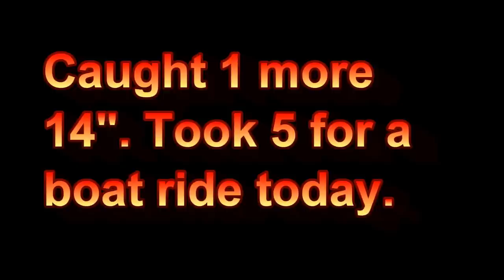1-18-2012 Jetty Fishing for Sheepshead.wmv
Had a great day fishing at the New Smyrna Beach / Ponce Inlet jetty. Started off needing a sweatshirt and ended up in the mid 70's and in my T-shirt. Used the "shore crabs" I had collected from the previous day and they paid off with 5 keepers in the cooler.